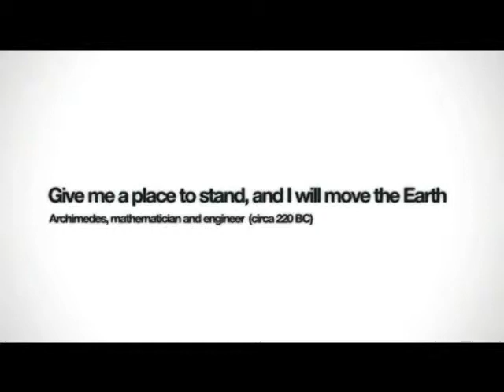Remeber Me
Neo-Paris, 2084: Personal memories can now be digitized, bought, sold and traded. The last remnants of privacy and intimacy have been swept away in what appears to be a logical progression of the explosive growth of social networks at the beginning of the 21st century. The citizens themselves have accepted this surveillance society in exchange for the comfort only smart technology can provide. This memory economy gives immense power over society to just a handful of people.

A visionary 3rd person action adventure, Remember Me puts players into the role of Nilin, a former elite memory hunter with the ability to break into people's minds and steal or even alter their memories. The authorities, fearful of her knowledge and capabilities have arrested Nilin and wiped her memory clean. After her escape from prison, Nilin sets out on a mission to recover her identity, helped by her last and only friend. This search for her past leads to her being hunted by the very people that created this surveillance society.